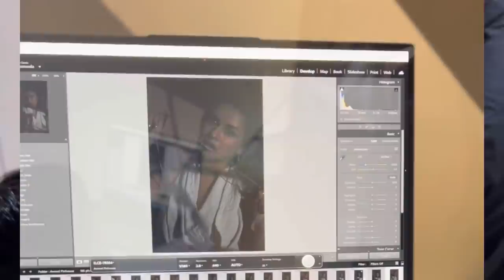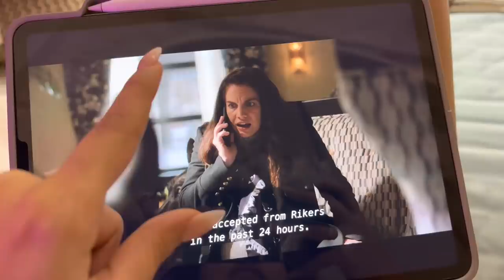2 DAYS IN MY LIFE VLOG| WORK| TRIALS| SHOOT| OOTD| FOOD| PHOTOSHOOT| MEETINGS| APPOINTMENTS|AVNEET❤️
Hey guys!! So here is how two days in my life look like. Hope you guys enjoy an insight in my life!!!😜❤️
Love you guys!!! And let me know what you wanna see next!!